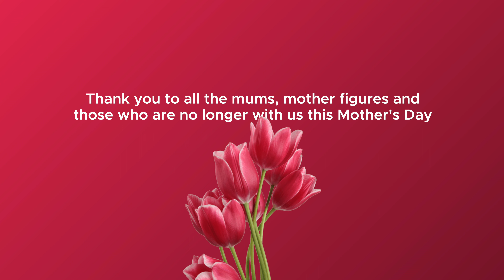Mothers in the workplace | Life at Sedulo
Meet some of the mothers here at Sedulo, and learn a little bit about what they bring to our team, as well as what is important for them and their families in a workplace.

Thank you to all the mums, mother figures and those who are no longer with us this Mother's Day 🌷